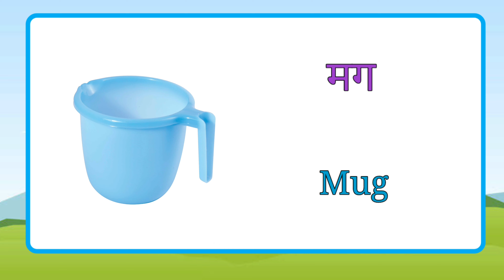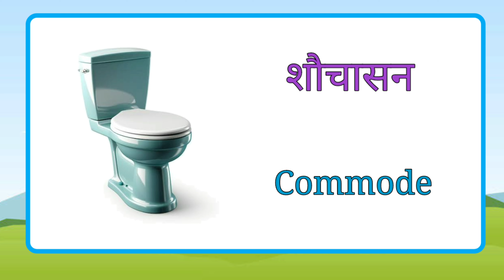Bathroom item Name in Hindi and English | Bathroom Things | Bathroom Articls | Bathroom Vocabulary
Hi-
I am Karthina  welcome to my chennel ''Kat gowda kids"

                                     Hi kids mai aaj ki video me Bataungi Bathroom me use hone wale sabhi samanon ke naam hindi aur English bhasha me pictures ke sath.